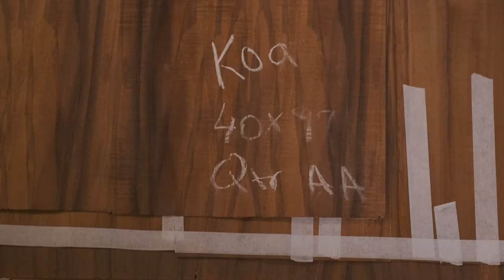Thalia Exotic Wood : "Selections"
Here is some footage from our trip out to Oakland to pick up some of the exotic woods that make our products what they are!

And check those products out at thaliacapos.com today!

Special thanks to the team at Exotic Hardwoods & Veneers!